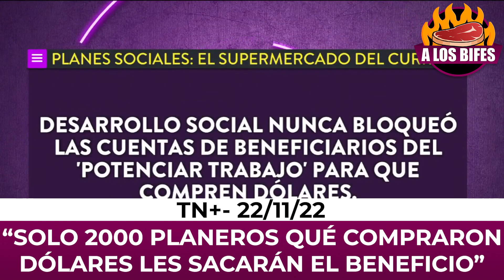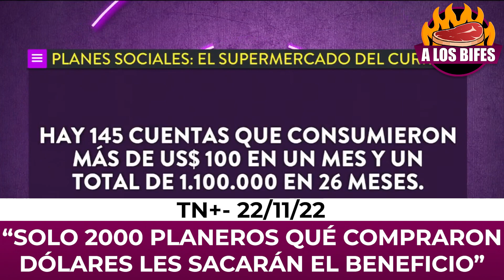SOLO 2000 PLANEROS SE QUEDARÁN SIN PLAN POR COMPRAR DÓLARES